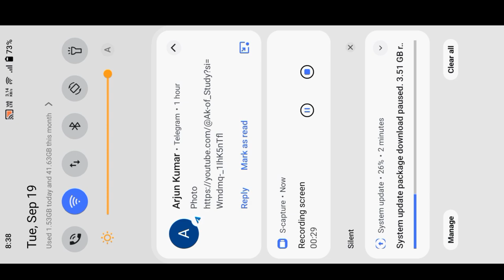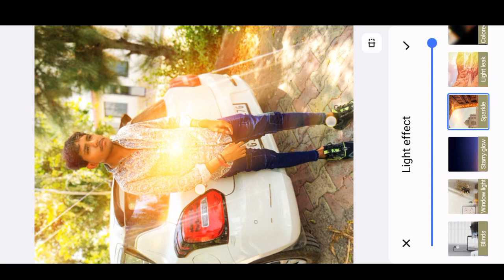Iphone xs photo editing | IPhone xs photo editing kaise kare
3 layer video editing kaise kare
tree layer video editing kaise kare
vn aap se editing
instagram jese video editing
vn app
video editing
2min me video editing
2min me 3 layer video editing
insta reel Editing
how to make 3 layers video
capcut editor
vn editor
video editing
my edited video
davinci resolve 18 tutorial for beginners
best editing app for Android
video editor
insta treading reels Editing